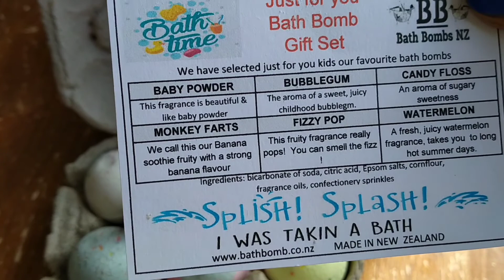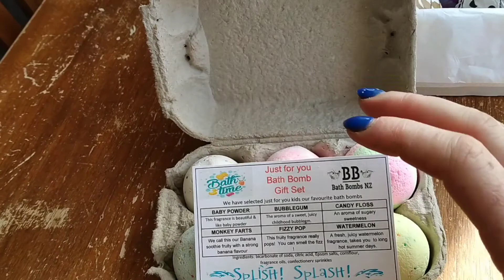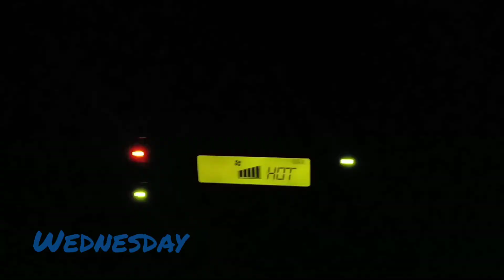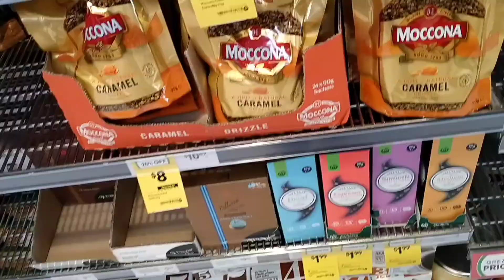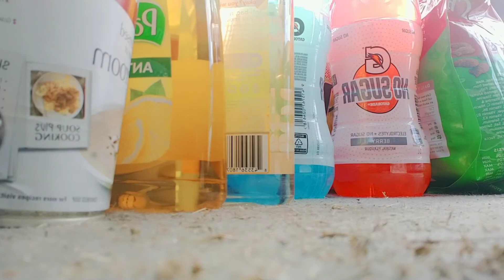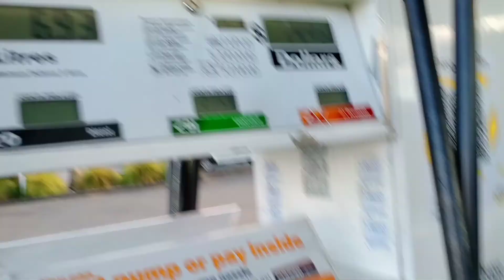A week in our lives, vlog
This week we were getting ready for our house inspection, we had our firewood for the winter delivered, I got some exciting mail and a late birthday present. Hope you enjoy